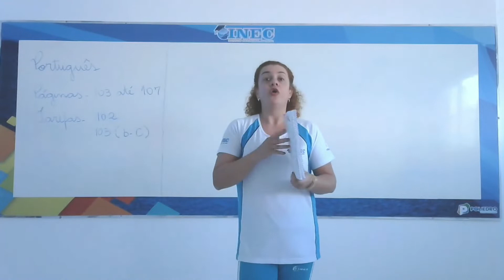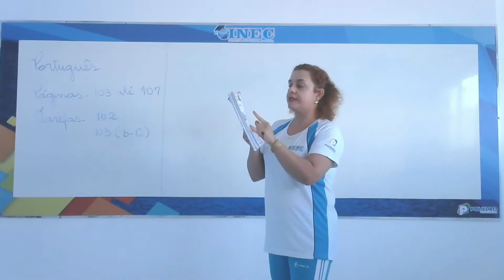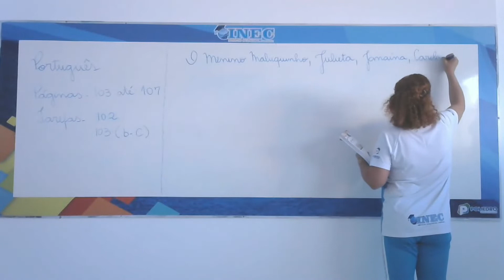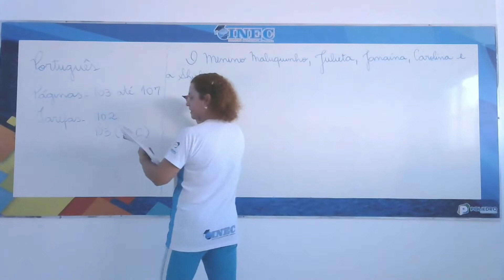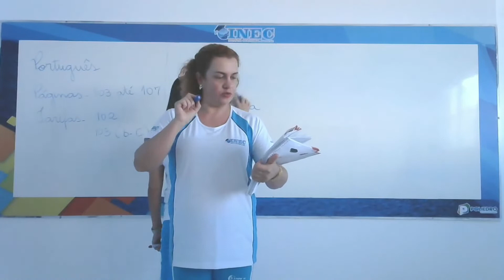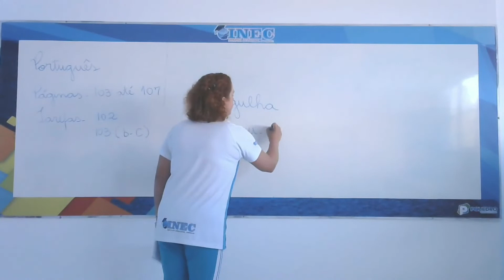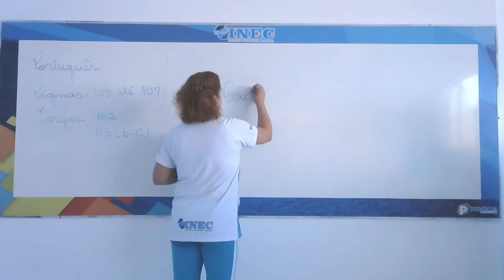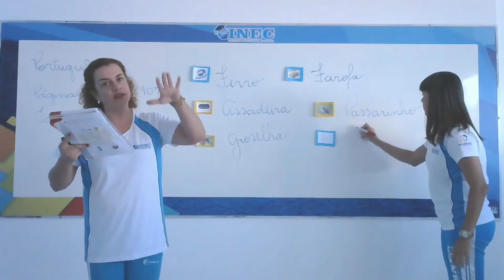1 parte LP 3 ANO